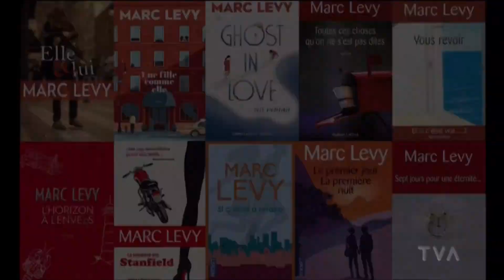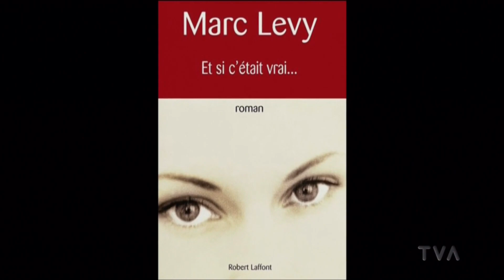Rosalie Bonenfant Entrevue Sucré Salé Sept 2020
Rosalie Bonenfant Entrevue Sucré Salé Sept 2020 Avec Marc Levy